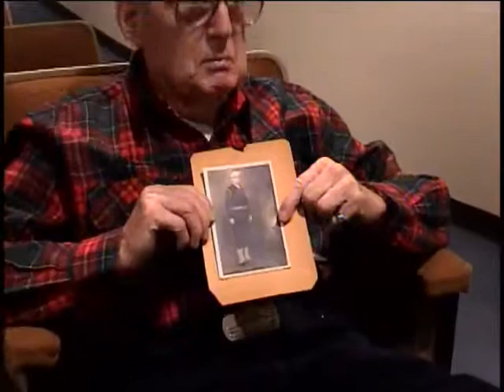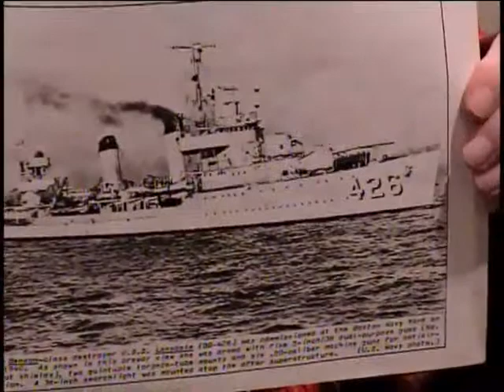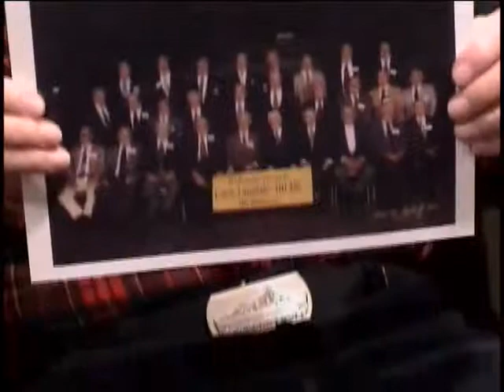Norman Alfred Makomson, Machinist's Mate 2nd Class, US Navy, World War Two and Korea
Machinist's Mate 2nd Class Norman Alfred Makomson
DOB: 17 October 1921
Hometown: Mineola, NY
Place of Birth: Mineola, NY
Inducted: April 1942
Discharged: 1952
H.P. Jones (Ship: DD-427)
Lansdale (Ship: DD-426)
Rooks (Ship: DD-804)
Damato (Ship: DD-871)
29 December 2003
Latham, NY
Woody, Calvin
Jones, H.P.
Ellis, R.B.
Roszell, Clarence
Makomson, Norman Alfred
Annapolis, MD
Plank owner
Being under attack and the sinking of the Lansdale.
One photo in uniform included.
Photocopy of History of Lansdale included. (see D 774 L36 S65)